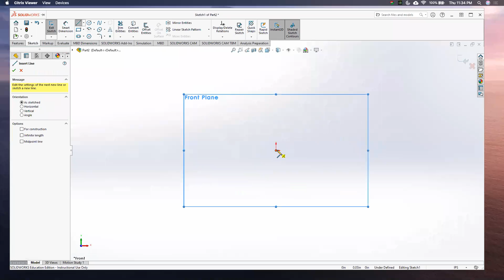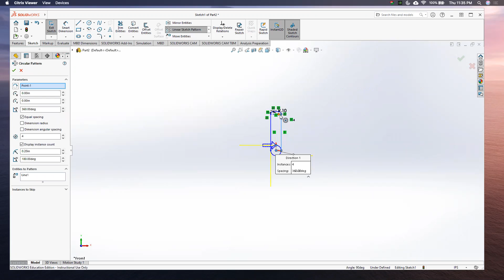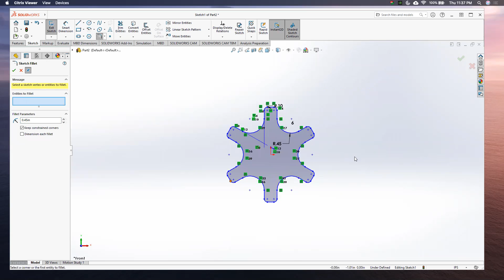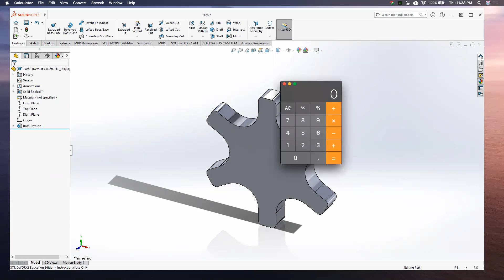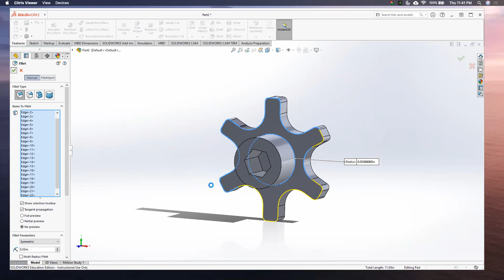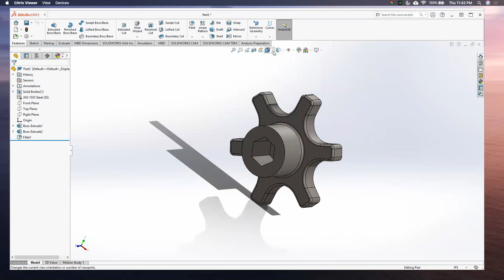Scalloped Knob in SolidWorks 2020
In this video, a Scalloped Knob was designed in SolidWorks 2020. Enjoy it!